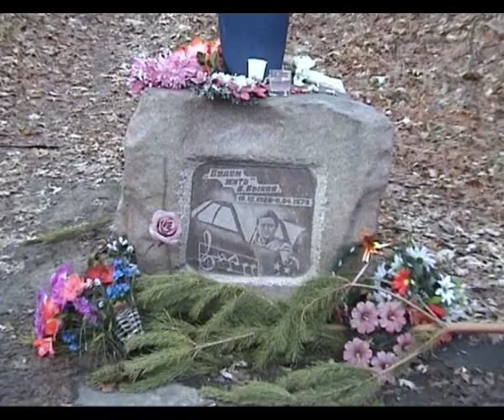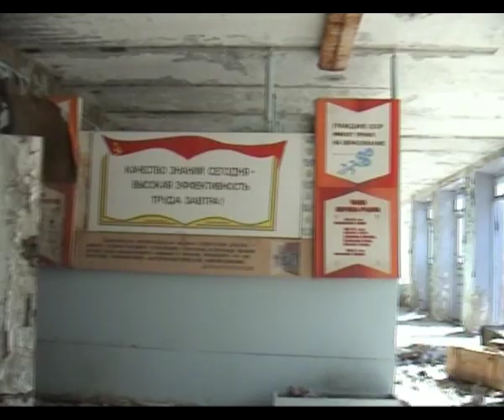"Spring walk in Pripyat" / "Весенняя прогулка в Припяти"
The short video-film made by my son Alexander Sirota in dead Pripyat and the Chernobyl zone in spring 2006.
Короткий видео фильм, снятый моим сыном Александром Сиротой в Припяти весной 2006 г.